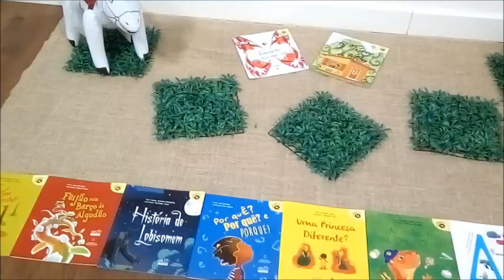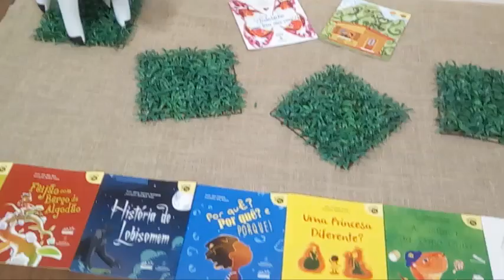FORMAÇÃO DE PROFESSORES BARBALHA CE